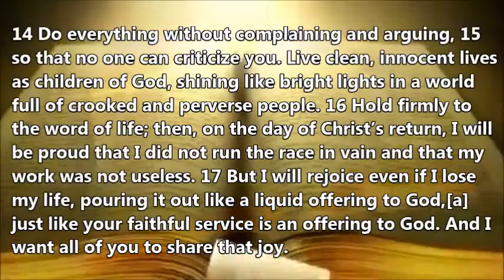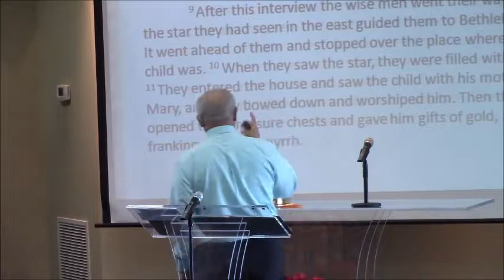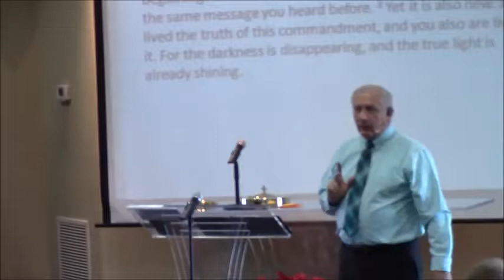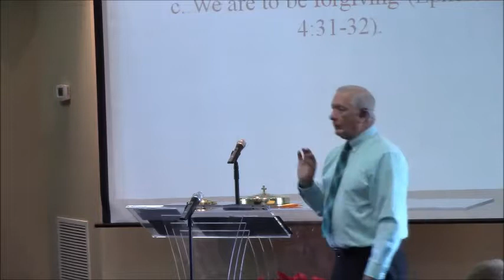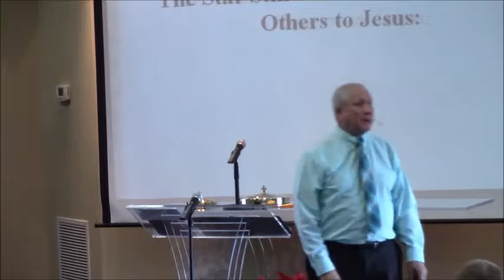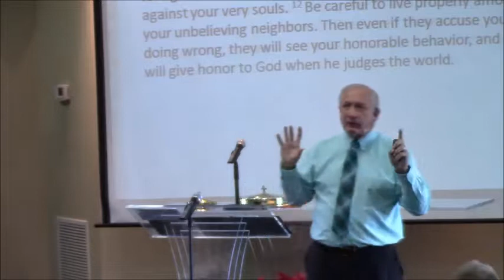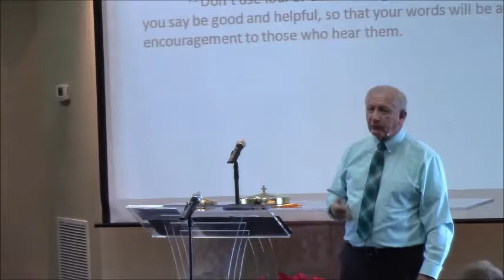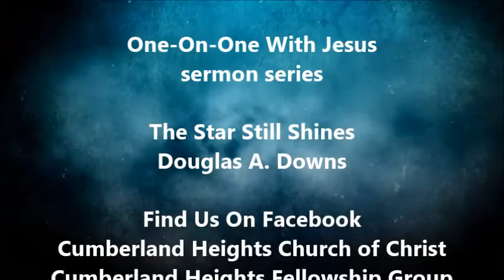The Star Still Shines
Cumberland Heights Church of Christ, One-On-One With Jesus sermon series, The Star Still Shines by Douglas A. Downs 12/31/2017

Philippians 2:14-17 New Living Translation (NLT)
14 Do everything without complaining and arguing, 15 so that no one can criticize you. Live clean, innocent lives as children of God, shining like bright lights in a world full of crooked and perverse people. 16 Hold firmly to the word of life; then, on the day of Christ’s return, I will be proud that I did not run the race in vain and that my work was not useless. 17 But I will rejoice even if I lose my life, pouring it out like a liquid offering to God,[a] just like your faithful service is an offering to God. And I want all of you to share that joy.